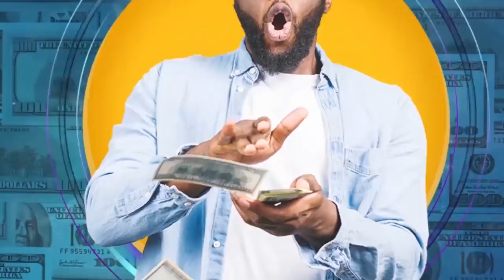Lapiz Conciente Ft El Alfa “El Jefe” Canción más esperada que la de El Mayor y Alfa. Público opina